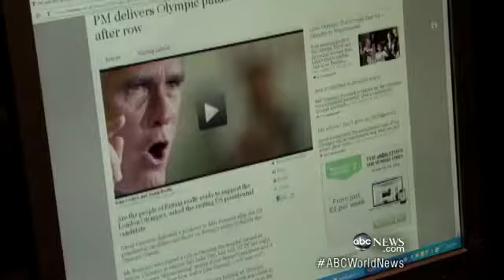ABC News: Mitt Romney Interview From Israel 7/29/12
Mitt Romney Interview From Israel. 7/29/12.